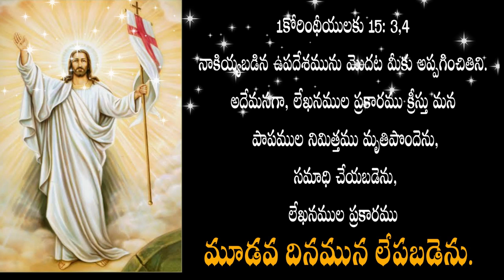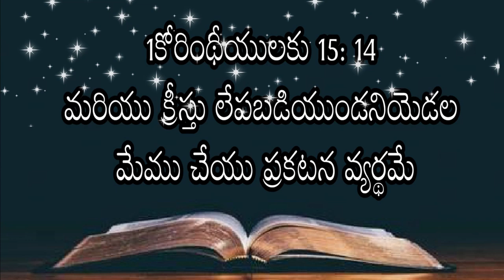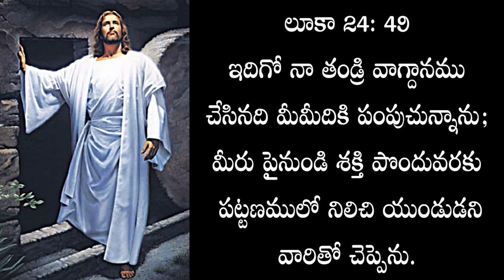Home SUNDAY Worship Service|| EASTER SUNDAY || 12-APR-2020 || IPC Kanuru || Dr L.Samuel Garu